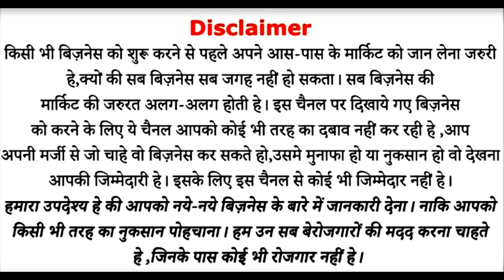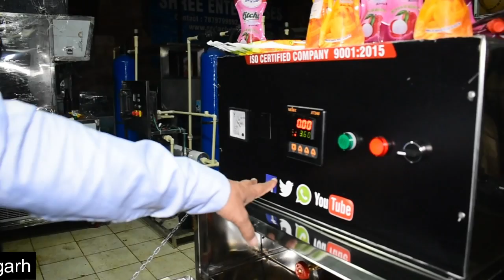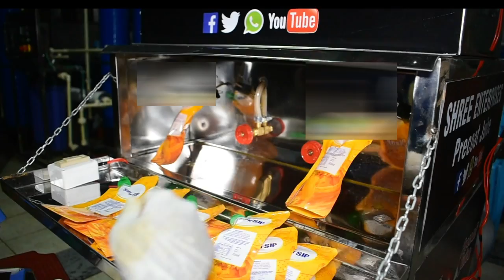हर सीजन डिमांड | छोटी लागत में बड़ा बिज़नेस | Best Earning Opportunity Home Based Business Idea 2020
Shree Enterprises

Shop no 145,146,147,148,149 Dhillon complex akash ganga supela Bhilai chhatishgarh